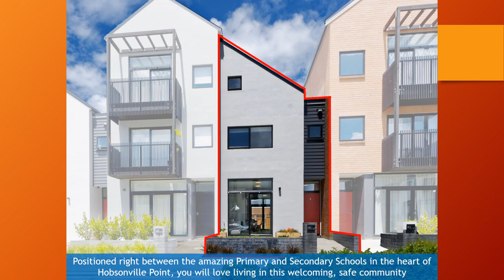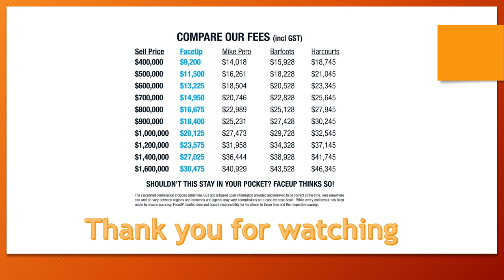147 Hobsonville Point Road photo montage